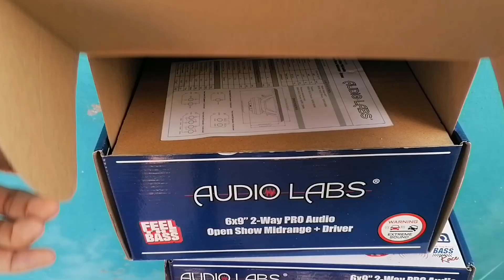Así Suena El Open Show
Es otro nivel tener equipo Open Show 😎🔊